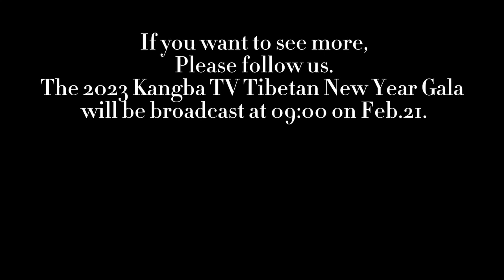Kangba TV Tibetan New Year Gala Songs Review of Jamyang Drolma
[2023 Kangba TV Tibetan New Year Gala] [GangriTsathang གངས་རི་རྩྭ་ཐང་།] Kangba TV Tibetan New Year Gala Songs Review of Jamyang Drolma